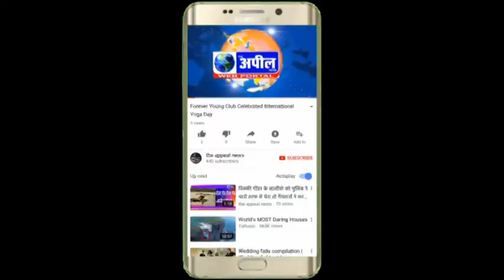मोगा के कई इलाकों में की गई रेड | The Appeal News Paper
Bureau Chief
Reporter        Anil Kumar
Edit By           DHARMINDER KUMAR